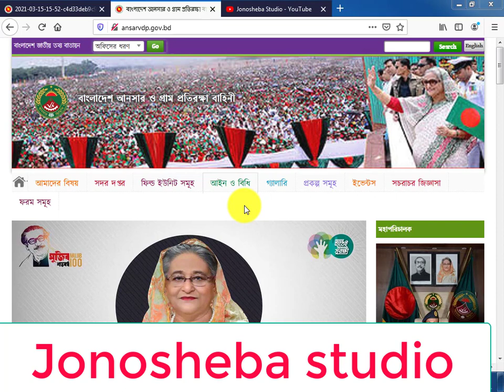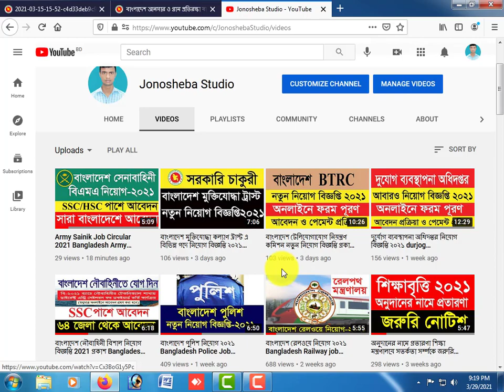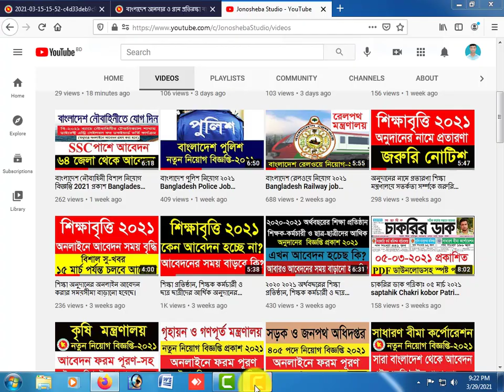ANSAR Job Circular 2021 বাংলাদেশ আনসার ও গ্রাম প্রতিরক্ষা বাহিনী Ansar VDP নিয়োগ বিজ্ঞপ্তি 2021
সাধারন আনসার অডিটর পদে নিয়োগ
বাংলাদেশ আনসার ও গ্রাম প্রতিরক্ষা বাহিনী নিয়োগ আনসার ভিডিপি নিয়োগ ২০২০।। Apply Now

Bangladesh Ansar VDP Job Circular 2021 has been published by Authority. Bangladesh Ansar VDP Job circular 2021 has been created a job opportunity. Jobs Registration of Bangladesh Ansar VDP are many category. Bangladesh Ansar VDP authority is the most valuable institute in our country. Anyone Can take this opportunity. You can visit may website for more information this job Bangladesh Ansar VDP.